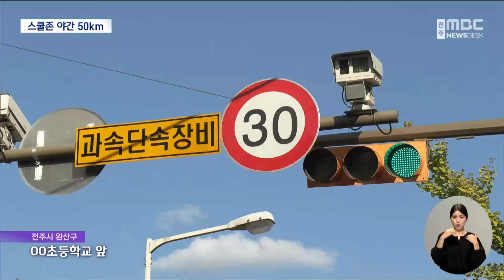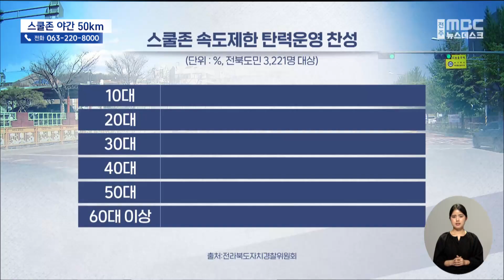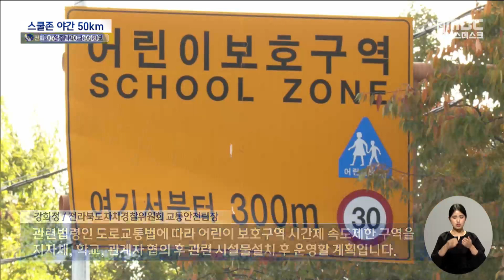‘야간에 시속 50km로 완화’… 스쿨존 탄력운영 도입될까 | 전주MBC 231011 방송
이주연 기자의 더 많은 기사를 보고싶다면?

◀앵커▶
어린이보호구역에서 차량 속도가 시속 30km로 제한되면서 어린이 통행이 적은 야간과 주말은 비효율 적이라는 목소리가 끊이지 않았습니다.

이에 따라 경찰이 제도 개선에 나설 전망인데요,

설문조사 결과 전북도민의 80%가 50km까지 속도를 완화하는데 찬성했다며 조만간 제한을 완화하기로 했습니다.

이주연 기자가 보도합니다.

◀리포트▶
전주 시내 한 초등학교 앞 도로.

어린이보호구역임을 알리는 30km 제한 표지판이 걸려있습니다.

어린이가 등하교 할 때 안전을 위해 인근 차량의 속도를 제한하는 것,

하지만 어린이가 거의 다니지 않는 야간과 주말까지 속도를 제한하는 건 과하다는 목소리가 적지 않습니다.

[이서안 / 전주시 완산구]
"교통이 많이 없는 상황에서 그렇게 늦게 간다는 건 효율성 면에서 봤을 때 많이 떨어지는 것 같아서.."

매일 초등학교 1학년인 손자를 학교에서 학원으로 데려다준다는 시민도 불편함을 호소합니다.

[김영기 / 전주시 완산구]
"너무 그 자리에 가다 보면 속도가 늦어. 그래갖고 흐름이 깨져가지고 오히려 불편하더라고."

어린이의 안전을 저해하지 않는 범위에서 합리적으로 규제를 개선해야 될 필요성이 지속적으로 제기되자 경찰도 도민 의견 청취에 나섰습니다.

전라북도자치경찰위원회가 지난 8월 16일부터 3주간 전북도민 3,200여 명을 대상으로 설문조사를 진행하고 결과를 공개했습니다

어린이보호구역에서 제한속도를 야간과 주말에 40~50km로 상향 운영하는데 찬성하는 비율이 약 80%로, 전 연령대에서 높은 비율이 나왔습니다.//

경찰청은 다음 달 1일까지 가변형 속도제한 표지 설치 장소에 시간대별 속도제한을 다르게 하는 곳을 추가한다는 도로교통법 시행규칙 일부개정령을 입법예고했습니다.

[강화정 / 전라북도자치경찰위원회 교통안전팀장]
"관련법령인 도로교통법에 따라 어린이 보호구역 시간제 속도제한 구역을 지자체, 학교, 관계자 협의 후 관련 시설물설치 후 운영할 계획입니다."

[이주연 기자]
"스쿨존 속도제한 탄력 운영이 시행되면 어린이 활동량이 적은 야간 시간대와 주말에는 현행 30km에서 상향된 40~50km로 속도로 운행할 수 있게 됩니다."

이미, 서울과 대전 등 전국 8곳에서는 시범운영을 실시한 상황.

하지만, 야간 시간대 스쿨존 어린이 교통사고에 대한 우려의 목소리와, 스쿨존 한 곳당 수천만 원에서 수억 원 들어가는 가변형 속도제한 표지판 설치비 등 남은 숙제도 많습니다.

MBC뉴스 이주연입니다.

영상취재: 김관중